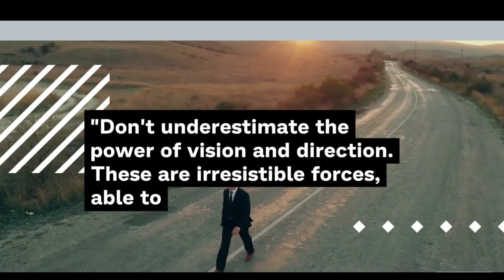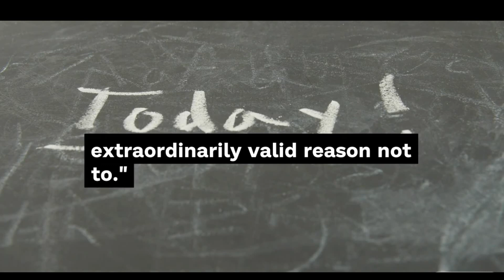Top BEST quotes by Jordan Peterson - Get Inspired Now !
In this video, we have carefully selected and compiled the top 20 best quotes by Jordan Peterson, encompassing a wide range of topics from psychology and personal growth to societal issues and the human condition.

As a renowned psychologist, professor, and author, Jordan Peterson has captivated audiences worldwide with his thought-provoking ideas and his ability to articulate complex concepts in a relatable manner. His quotes offer profound insights into human nature, the pursuit of meaning, the importance of personal responsibility, and the challenges we face in navigating the modern world.

Join us as we delve into Jordan Peterson's powerful quotes, exploring themes such as self-improvement, resilience, moral values, the significance of storytelling, and the balance between order and chaos. Each quote presents an opportunity for introspection, encouraging us to examine our beliefs, confront challenges, and strive for personal and societal transformation.

Through this video, we aim to spark intellectual curiosity, foster critical thinking, and inspire personal growth. With carefully curated visuals that complement Jordan Peterson's profound words, we invite you to immerse yourself in his unique perspective and engage in a transformative journey of self-discovery.

Remember, Jordan Peterson's words have the power to transform lives and shape perspectives. Join us on this journey of exploration, as we delve into the wisdom of one of the most influential thinkers of our time. Thank you for joining us and embracing the transformative power of knowledge!

"Compare yourself to who you were yesterday, not to who someone else is today."
"Set your house in perfect order before you criticize the world."
"Tell the truth, or at least don't lie."
"In order to be able to think, you have to risk being offensive."
"No one who can truly think is morally lazy."
"Stand up straight with your shoulders back."
"Treat yourself as if you were someone you were responsible for helping."
"The purpose of life is finding the largest burden that you can bear and bearing it."
"Don't underestimate the power of vision and direction. These are irresistible forces, able to transform what might appear to be unconquerable obstacles into traversable pathways and expanding opportunities."
"You should take care of, help, and be good to yourself the same way you would take care of, help, and be good to someone you loved and valued."
"You're not as nice as you think."
"The successful among us delay gratification. The successful among us bargain with the future."
"What you aim at determines what you see."
"Be grateful in spite of your suffering."
"Don't let your children do anything that makes you dislike them."
"To stand up straight with your shoulders back is to accept the terrible responsibility of life, with eyes wide open."
"Make friends with people who want the best for you."
"It is better to do what everyone has always done, unless you have some extraordinarily valid reason not to."
"The truth is something that burns, it burns off deadwood and people don't like having their deadwood burnt off often because they're 95% deadwood."
"Adopt the mode of being that allows you to take the heaviest of things upon yourself, voluntarily."